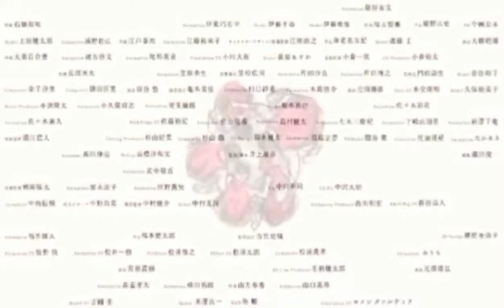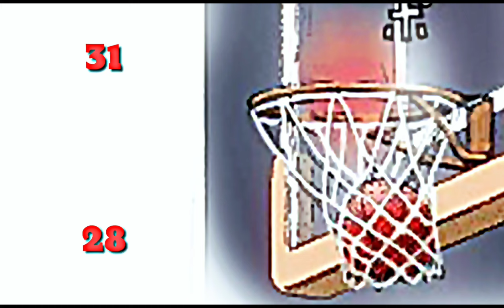Slamdunk International League Chapter 590 | NAKAKAGULAT NA REBELASYON!